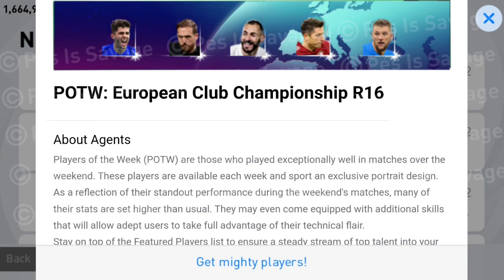Upcoming Thursday(24/03/2022) Confirmed UCL Potw & Max Ratings | Pes2021 Mobile